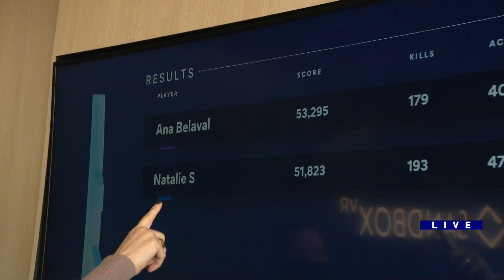Around Town - Sandbox VR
Ana speaks with David Kopec